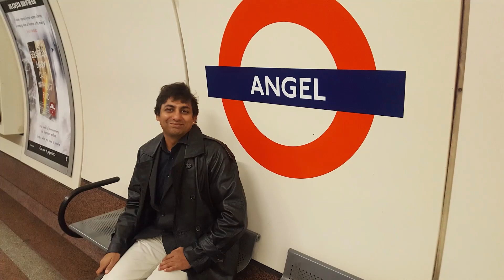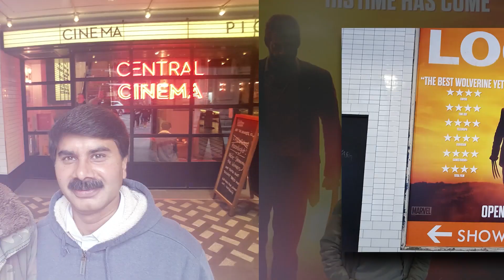SUNIL IYER MEMORIES VIDEO